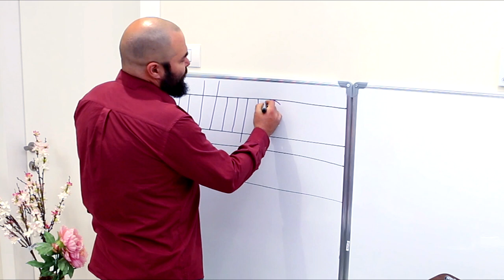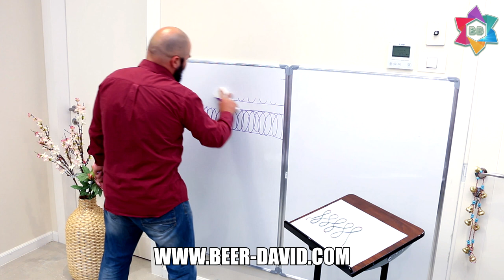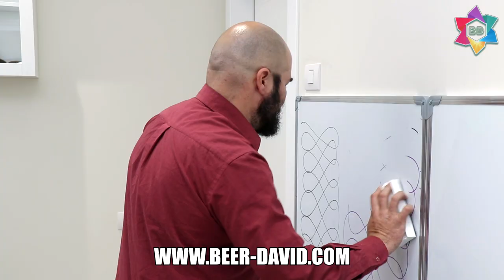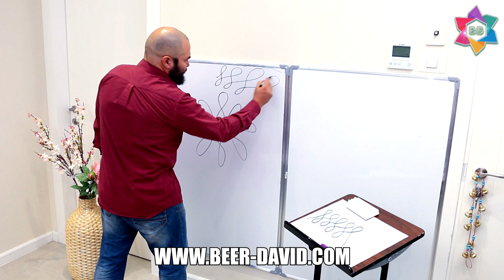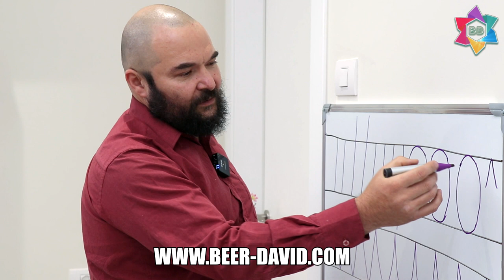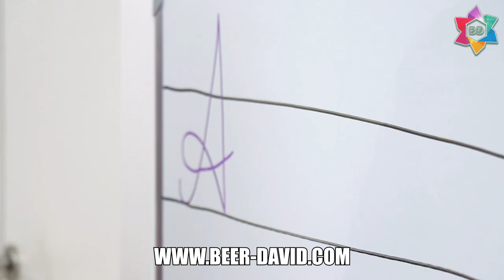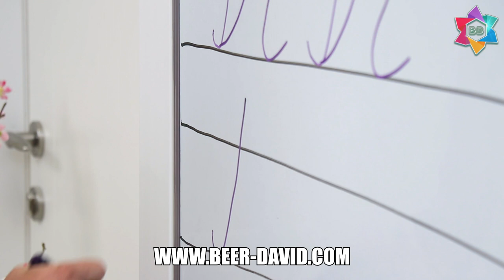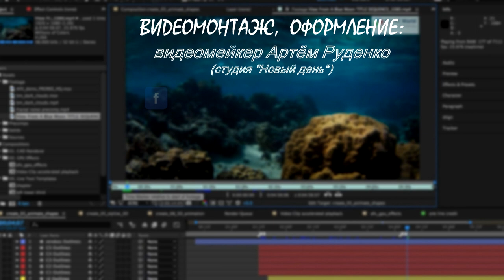ПРАКТИЧЕСКАЯ АРТ-ТЕРАПИЯ. "Обучение ребенка письму. Простые формы". Центр "BEER DAVID"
Аркадий Баиров, скульптор, художник и арт-терапевт центра знакомит нас с техниками обучения детей письму через простые формы, отдельные буквенные элементы и через игру.
В работе с особенными детьми арт-терапия позволяет поэтапно знакомить ребенка с письмом, не причиняя при этом дискомфорта.  В видео Аркадий демонстрирует как именно следует переходить от простых элементов к более сложным. С практической стороны такой подход помогает ребенку избежать трудностей запоминания элементов, а также способствует развитию мелкой моторики и ориентации в пространстве.